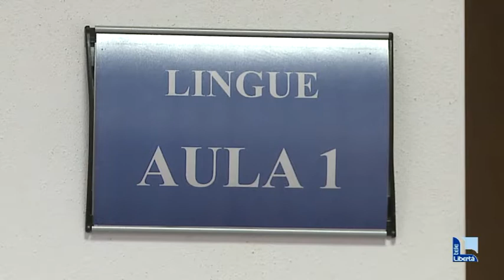I No Vax ritornano a scuola. Dal primo settembre scade l'obbligo di vaccino